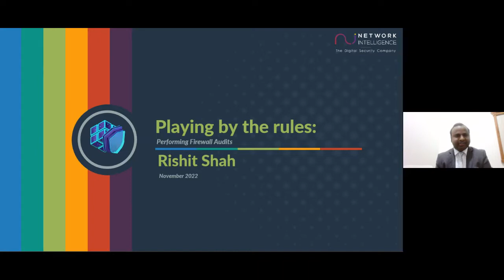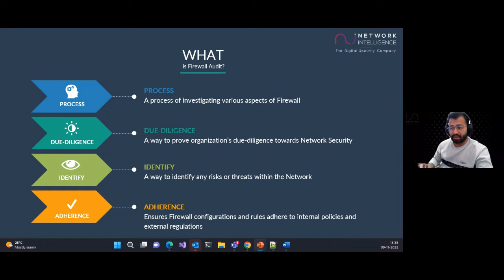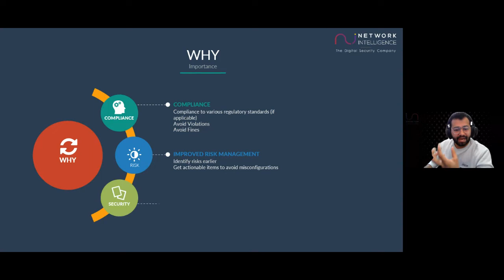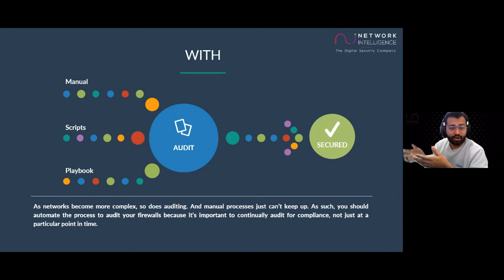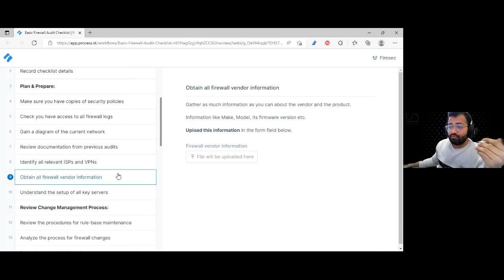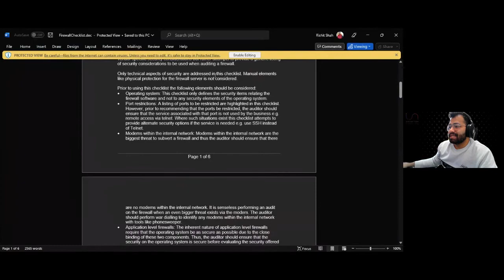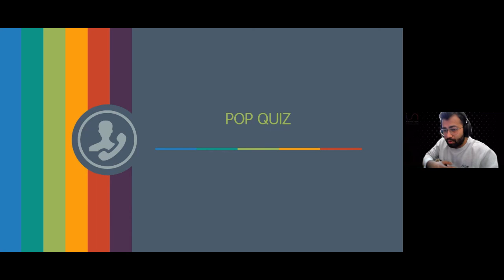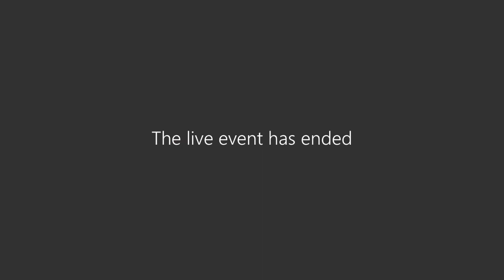Webinar on Playing by the Rules: Performing Firewall Audits | Network Intelligence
In this webinar, we covered the framework to describe and conduct Firewall Audits including the Who, What, When, With, Why, and How.